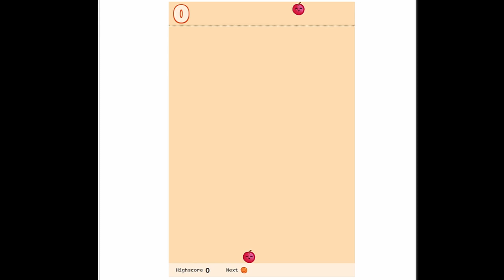スイカゲーム 無料スマホゲーム【スイカクローン】PCでもできる🍉#17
୨୧┈┈┈┈┈┈┈┈┈┈┈┈┈┈┈୨୧